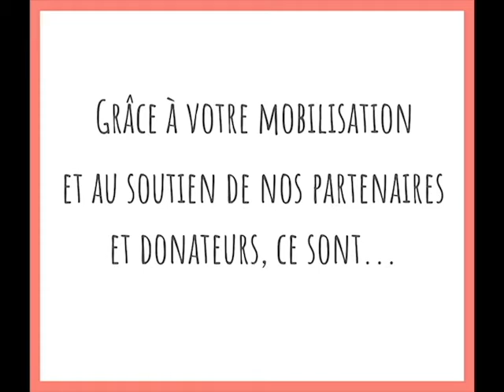Du Coeur au Ventre : Le Bilan